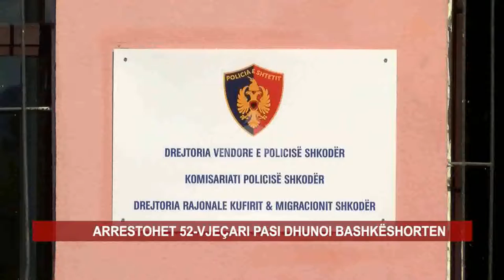ARRESTOHET 52-VJEÇARI PASI DHUNOI BASHKËSHORTEN